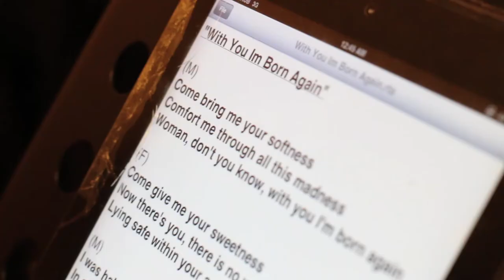With You I'm Born Again - Covered By Nana Karia & Rudy Djoharnaen (Singapore)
A cover version of one of the greatest romantic duet song ever, originally done by Billy Preston & Syreeta Wright, as done by Singapore's local crooner Rudy Djoharnaen & Singapore's Queen Of Soul, Nana Karia. A tribute for their inspirations, The Ooze Sessions.

Vocals : Nana Karia & Rudy Djoharnaen (Singapore)
Piano : Reno Fendy (Singapore)
Video/ Audio by : Huzaimi Lim (Singapore)